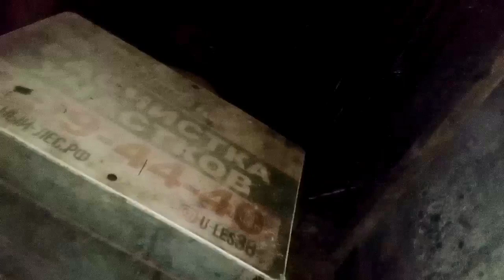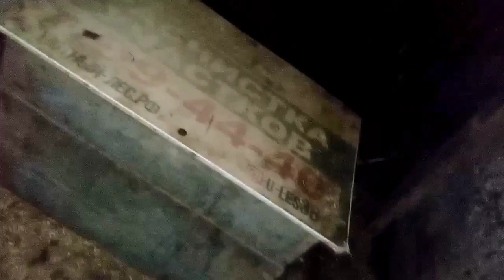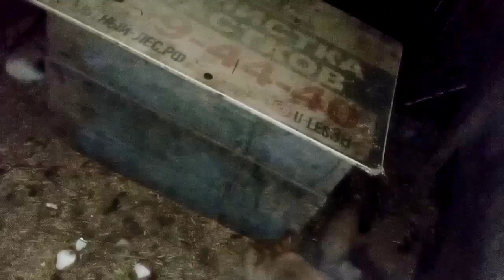1222. Маркиза - дневник приручения дикой лисы, ест два яйца, гладится, не хочет есть мясо и финики.